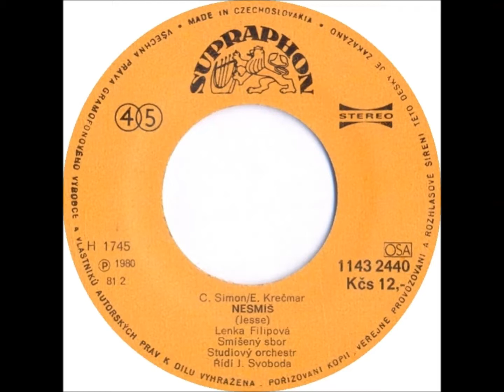Lenka Filipová - Nesmíš [1980 Vinyl Records 45rpm]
Country: Czechoslovakia
Label: Supraphon
Side: A
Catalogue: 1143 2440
Date: 1980
Format: 7"

Gramophone: Pro-Ject Debut Carbon Phono USB Black+Ortofon OM10
Software: Audacity
Sound Quality: mp3 320kbp